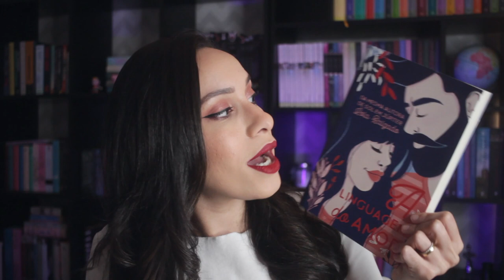NEW ADULTS DISPONÍVEIS NO KINDLE UNLIMITED 📚// Barbara Sá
Oi, pessoal!! No vídeo de hoje eu vim compartilhar com vocês algumas dicas de livros NewAdults que estão disponíveis no KindleUnlimited.

Assine o Kindle Unlimited por R$1,99 -
(3 meses de acesso, promo até 30/06)

Livros mencionados:
·Can I Be Him?
·Amor Interceptado
·As batidas perdidas do coração
·A linguagem do amor
·Por mil anos

Já publiquei:
Aconteceu no Natal

Equipamentos:
Canon 7D

Sobre mim:
Oi, eu sou a Barbara, baiana, tenho 24 anos e sou formada em Letras. Há oito anos crio conteúdo online voltado para literatura, com resenhas de livros e opiniões literárias. Também faço vlogs de rotina, onde vocês podem conhecer um pouco mais sobre mim e a minha vida.

Endereço de entrega:
Barbara Sá
Caixa Postal 279
Camaçari - BA
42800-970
(Entregas nesse endereço não garantem exposição em vídeo, entre em contato por e-mail caso queira solicitar um orçamento.)